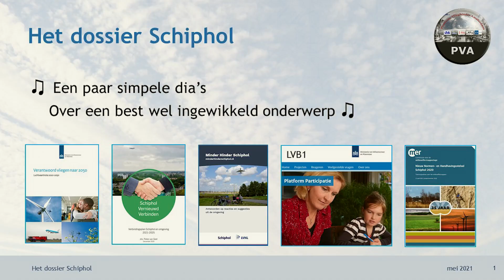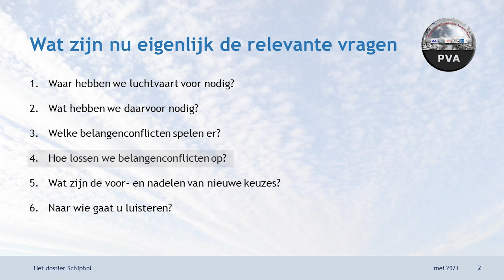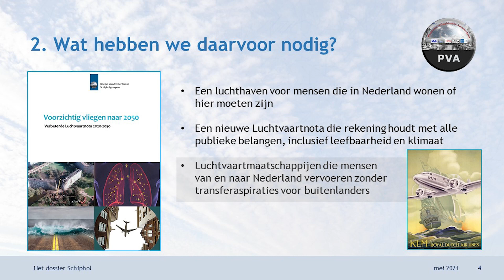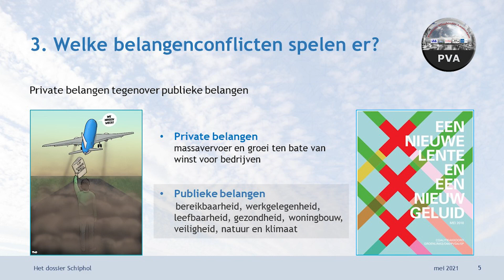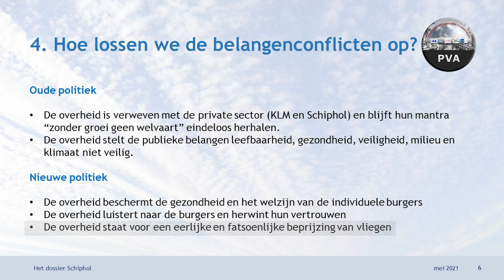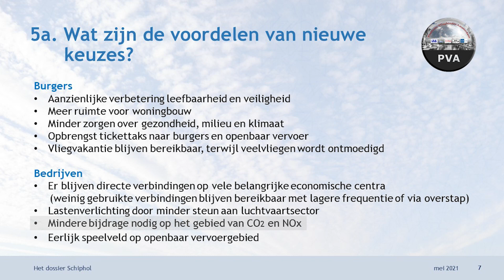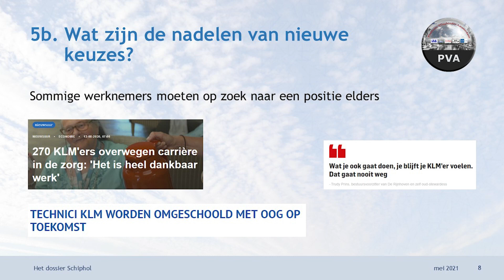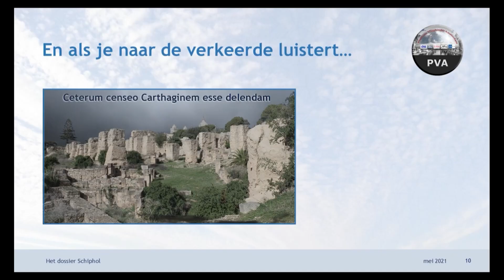10. Het dossier Schiphol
Het dossier Schiphol is 'best wel een ingewikkeld onderwerp', zeker ook voor de vers gekozen leden van het parlement die zich in het onderwerp moeten gaan verdiepen.
Overheden, bedrijven en adviesbureaus hebben de afgelopen jaren dikke pakken papier geproduceerd waar zelfs direct betrokkenen als een berg tegenop zien.
Terwijl er dit jaar op basis van al die rapporten belangrijke beslissingen moeten worden genomen door de Tweede Kamer.

Daarom presenteert prof. dr. Fulco van der Veen in deze jubileumeditie 'een aantal simpele dia's' om de diverse belangen en belangenconflicten in een paar minuten inzichtelijk te maken.
Hopelijk bevrijden de beelden de Kamer van dwanggedachten over de Schipholhub en economische afhankelijkheid van een Frans-Nederlandse luchtvaartmaatschappij.
Wellicht dat wat mensen van het ministerie van I&W ook mee kunnen kijken, opdat ze het nieuwe kabinet straks met frisse blik kunnen informeren over het feit dat het roer in de samenleving al om is.

Veel kijkplezier!
Als je de video kunt waarderen: geef een like en stuur hem gerust door.